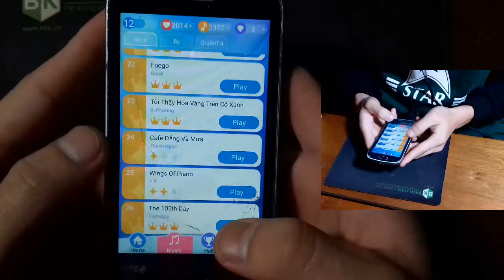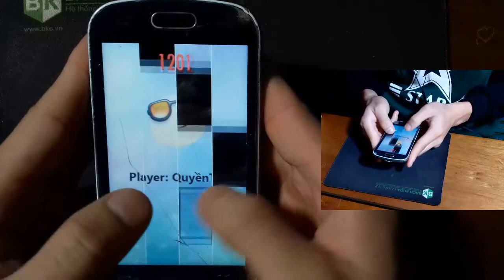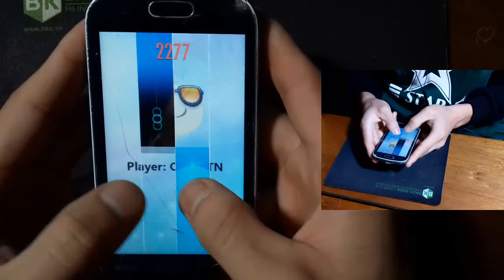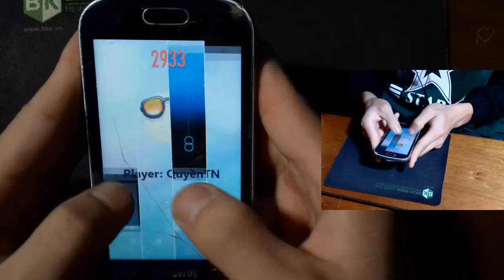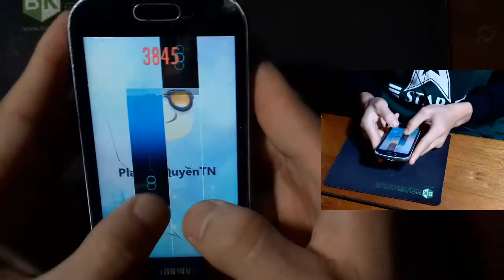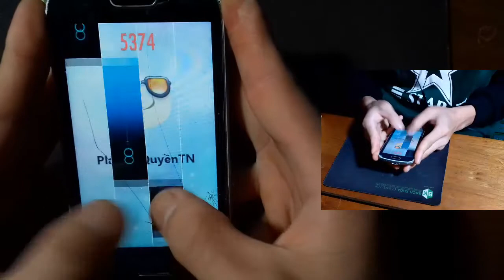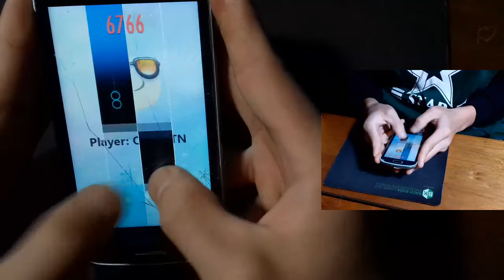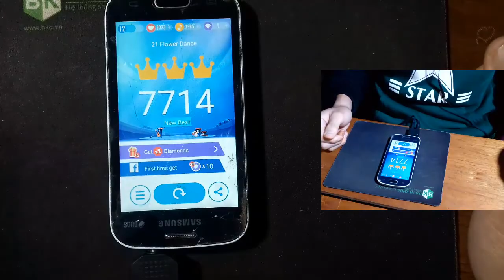[Fanmade] Flower Dance - DJ Okawari || Mod by QuyềnTN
First song I coded, but